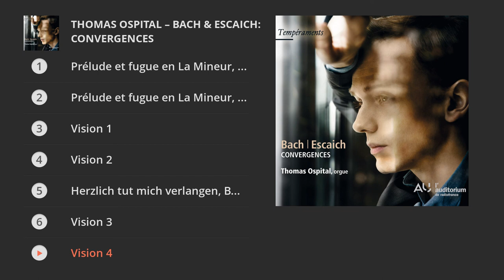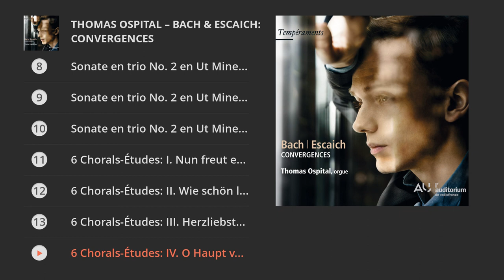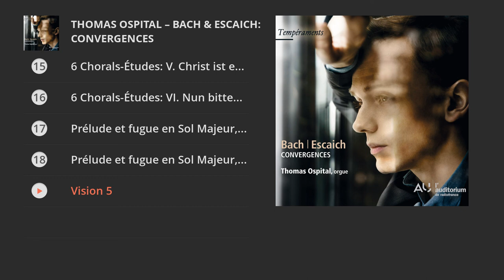Thomas Ospital - Bach & Escaich: Convergences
Extracts taken from « Bach & Escaich: Convergences » Thomas Ospital – Out on 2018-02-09
Extraits issus de « Bach & Escaich: Convergences » Thomas Ospital – Sortie le 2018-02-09

Production: Tempéraments / Radio France

↓TRACKLIST↓

1. Prélude et fugue en La Mineur, BWV 543: Prélude : 00:00
2. Prélude et fugue en La Mineur, BWV 543: Fugue : 01:31
3. Vision 1 : 03:02
4. Vision 2 : 04:33
5. Herzlich tut mich verlangen, BWV 727 : 06:04
6. Vision 3 : 07:35
7. Vision 4 : 09:06
8. Sonate en trio No. 2 en Ut Mineur, BWV 526: I. Vivace : 10:37
9. Sonate en trio No. 2 en Ut Mineur, BWV 526: II. Largo : 12:08
10. Sonate en trio No. 2 en Ut Mineur, BWV 526: III. Allegro : 13:39
11. 6 Chorals-Études: I. Nun freut euch, ihr Christen, choral de Noël : 15:10
12. 6 Chorals-Études: II. Wie schön leuchtet der Morgenstern, choral pour l’Épiphanie : 16:41
13. 6 Chorals-Études: III. Herzliebster Jesu, choral de la Passion : 18:12
14. 6 Chorals-Études: IV. O Haupt voll Blut und Wunden, choral de la Passion : 19:43
15. 6 Chorals-Études: V. Christ ist erstanden, choral de Pâques : 21:14
16. 6 Chorals-Études: VI. Nun bitten wir den Heiligen Geist, choral de la Pentecôte : 22:45
17. Prélude et fugue en Sol Majeur, BWV 541: Prélude : 24:16
18. Prélude et fugue en Sol Majeur, BWV 541: Fugue : 25:47
19. Vision 5 : 27:18